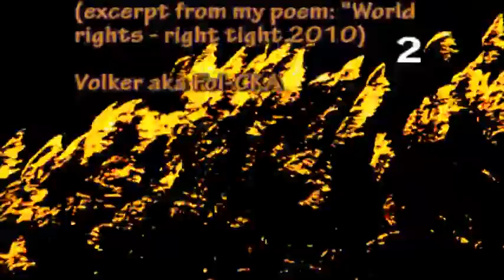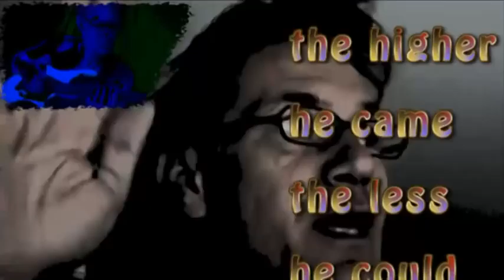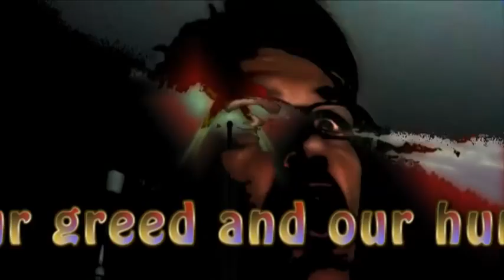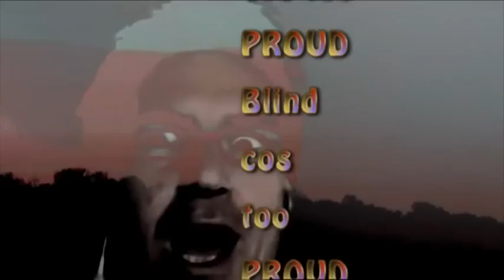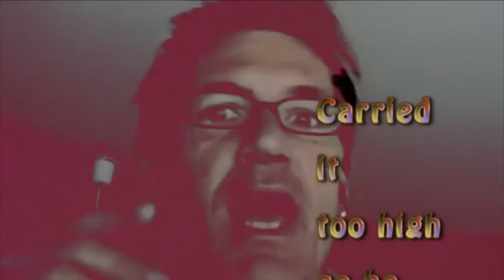IKARUS/ ICARUS CRASH/ KRÄSH Metaphor Funk Rock Song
(Deutsch/ English/ Español)
IKarus/ Crash ist ein funkig- rockiges Musik- Video von mir, in dem es um "IKARUS" geht, der unbedingt fliegen wollte, um aus einem Labyrinth zu entkommen und dies schließlich auch schaffte mit Hilfe seines Vaters Daedalus .Er konnte aber nicht genug davon bekommen und wollte höher und höher fliegen, obwohl ihn sein Vater davor gewarnt hatte. So kam er der Sonne zu nahe, das Wachs, dass die Federn zusammenhielt, schmolz, die Flügel zerbrachen und er stürzte brutal ab und starb. Die IKARUS- Story ist eine Metapher, die perfekt in die Situation von 2014 passt./// (English)
"Ikarus / CRash" is a funk-rock song which deals with a particular guy named IKARUS, son of Daedalus, who  wanted to be able to fly and flee, because they were locked into a labyrinth. Well, he managed (with his father's Invention of wings). But he wanted to fly higher and higher, although Daedalus had warned him seriousely. Finally he apporoached the sun to closely, the wax, the feathers were held together by, melted and the wings  broke and he fell down hard and died.
The IKARUS-story is a metaphor, which fits perfectly in the Situation of 2014.
(Español)
"IKARUS / CRASH" es una canción de funk-rock sobre IKARUS, que quiso volar por huir un laberinto y logró volar con la ayuda de su padre Daedalus. Pero no se satisfizo con vuelo normal y voló más alto y más alto. Entonces, la cera, que estabilizó las alas, se derritió. ¡Se cayó de muy alto en el mar y murió! "IKARUS" es una metáfora, que cabe perfectamente en el tiempo de 2014.